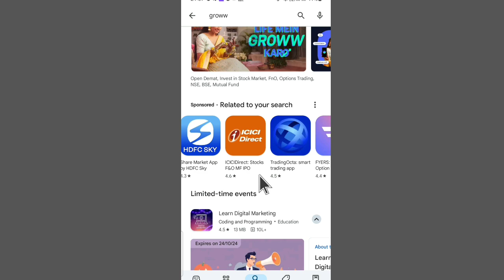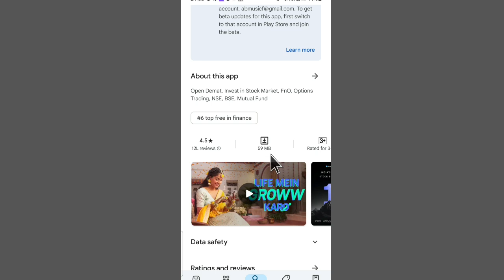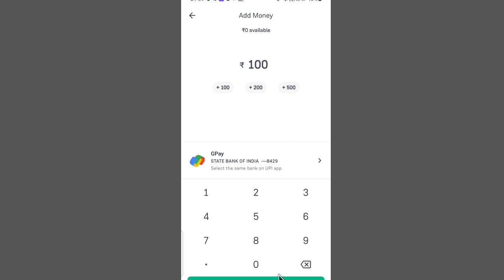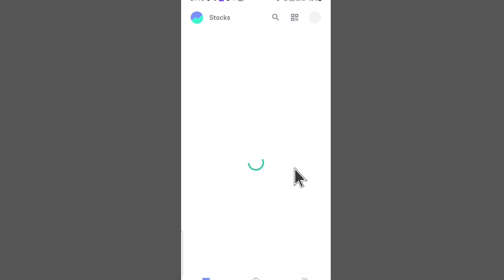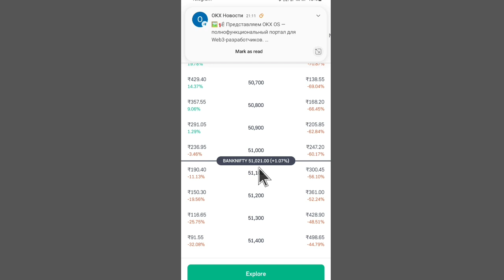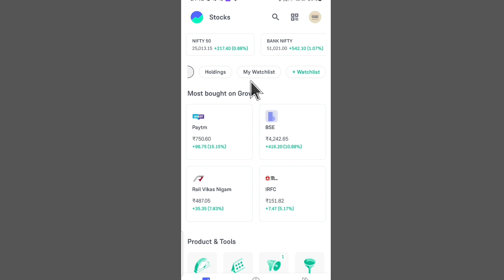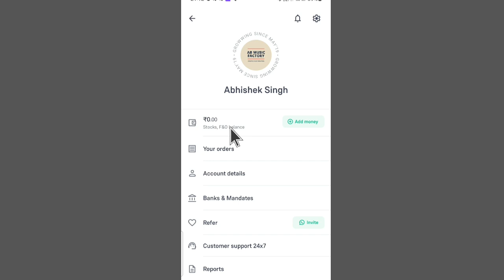I Tried The Best Trading Apps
best treding app | best treding app in india | best treding for beginners | best treading strategy